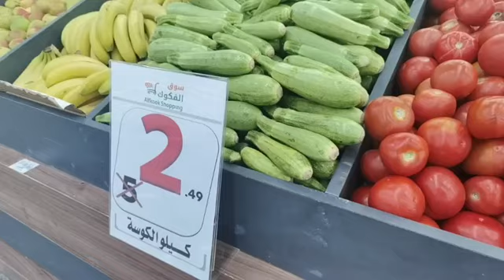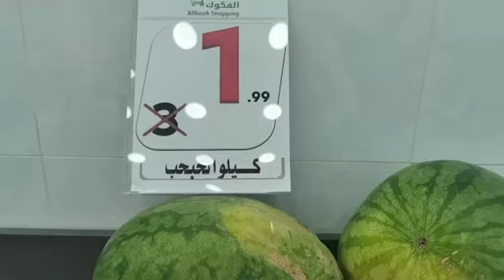من أبها بالسعودية..الخضرة والديسير من أرض مغربية كيتباعو فالسوق بالسعودية والأثمنة ديالها غالية بزاف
مباشرة من أبها بالسعودية...الخضرة والديسير من أرض مغربية كيتباعو فالسوق بالسعودية والأثمنة ديالها غالية بزاف